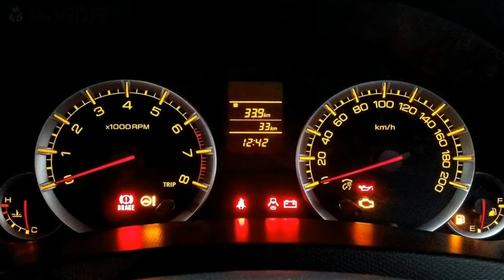long drive tips in tamil | Long drive செல்லும் முன் காரில் கவனிக்க வேண்டியது.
Welcome to Mix Benefits. In this you tube channel i will bring you Nuts, Fruits, Vegetables & Health Tips.
long drive tips in tamil
Driving tips in tamil
how to check car
Tips for long drive in tamil
long drive tips for car
long riding lovers
driving car
car long travel tips
car tips.